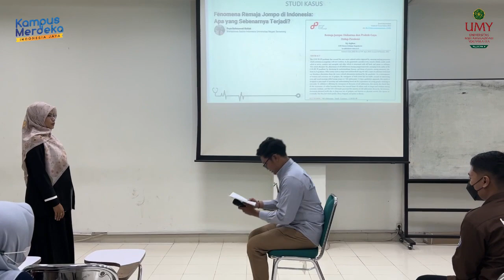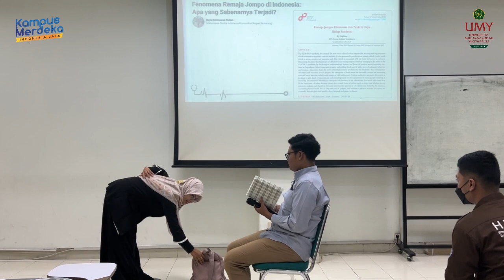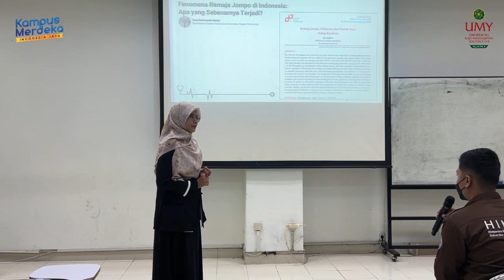PDD-UKTPT Bidang Pengajaran- Wulan Noviani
PDD-UKTPT Bidang Pengajaran- Wulan Noviani (NIDN: 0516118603)